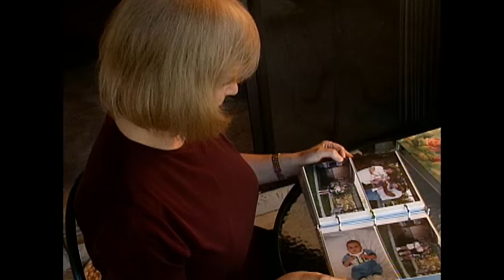Dr. Phil On Mother/Daughter Betrayals | The Best of The Oprah Show | Full Episode | OWN